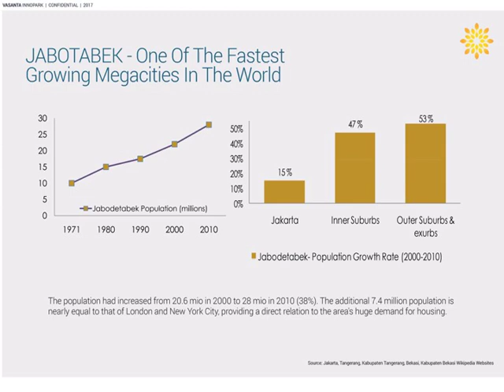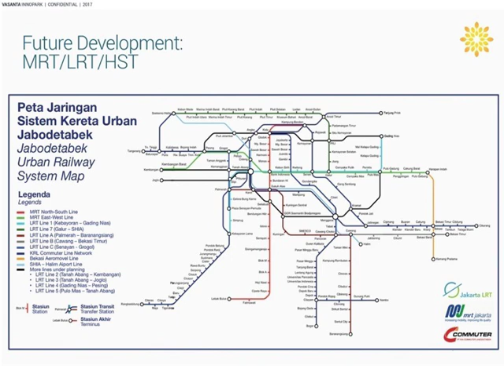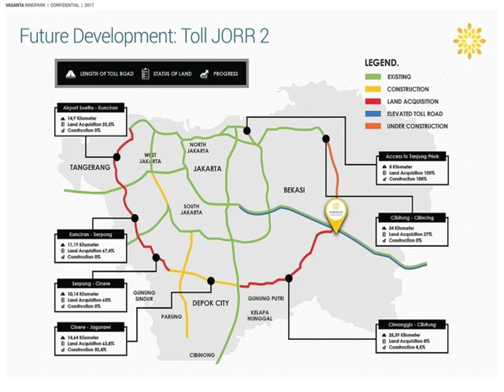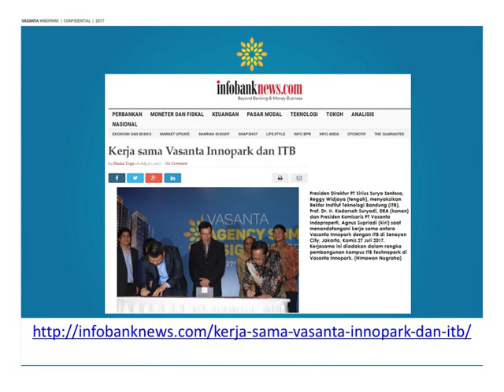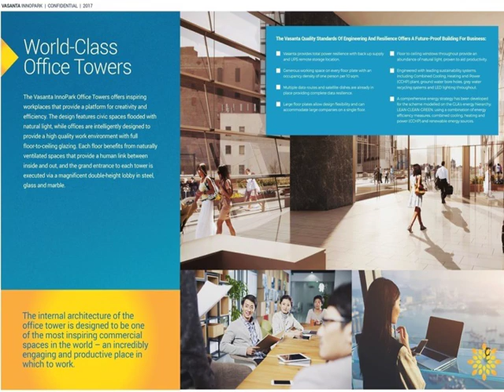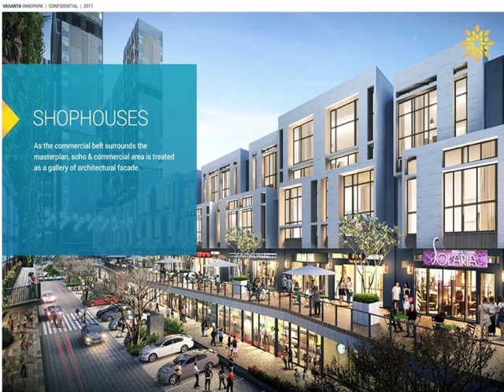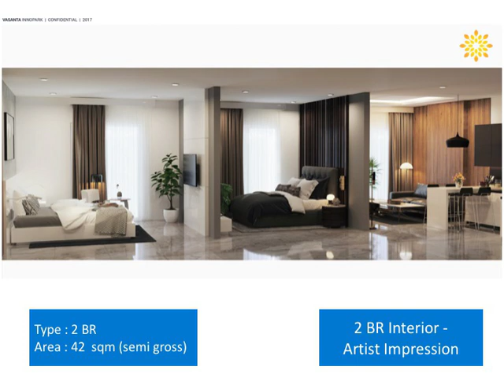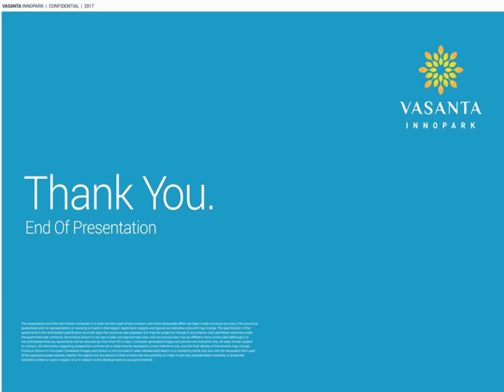Semua Tentang Vasanta Innopark bersama Ming Liang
Mengupas lengkap keunggulan Vasanta Innopark bersama Sales and Marketing Director Vasanta Innopark, Ming Liang. Sebuah proyek yang ditunggu-tunggu ratusan ribu orang di sekitar Kawasan Industri MM2100.